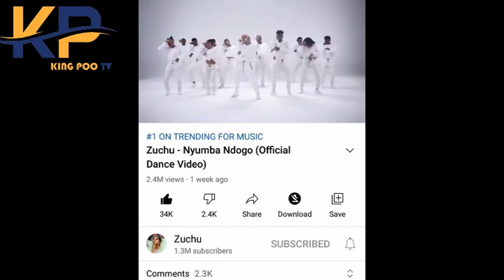HARMONIZE APIGWA CHINI ZUCHU NI NOMAA AMGALAGAZA HADHARANI BILA WOGA DIAMOND NA KIBA WATAJWA/AIBUUU